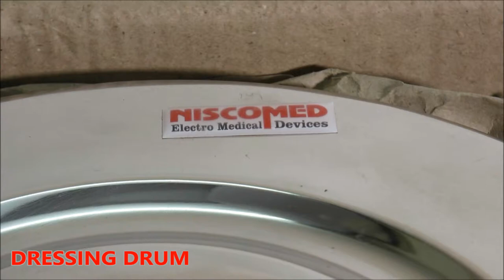NISCOWORLD DRESSING DRUM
DRESSING DRUM NISCOWORLD